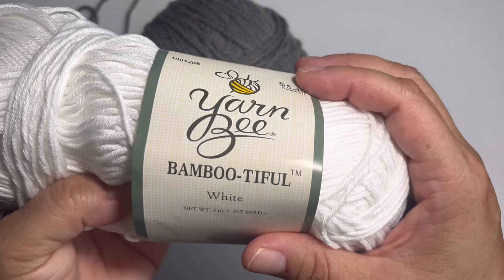crochet ruffle arm warmer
Crochet ruffle arm warmer | hand warmer | wrist warmer